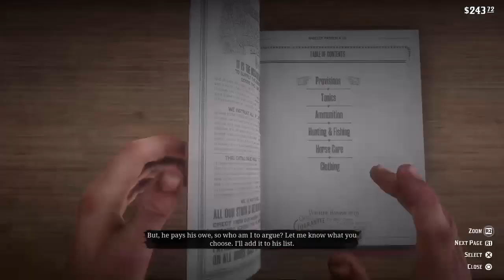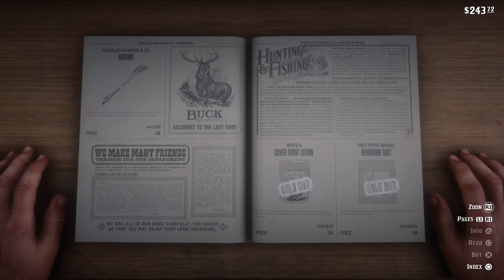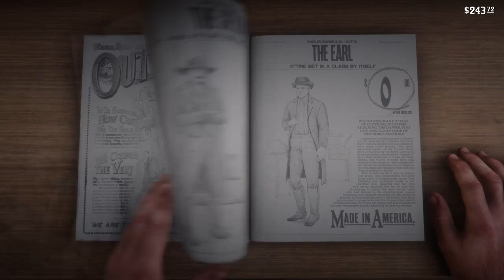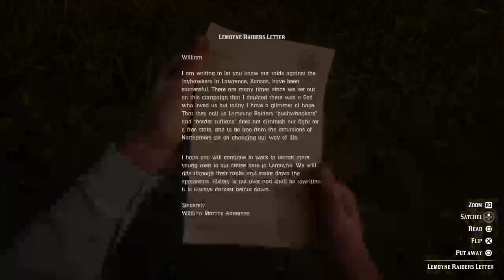Red Dead Redemption 2 Walkthrough Part 12 *ASMR*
Vlogs, Gaming, WHAT MORE DO YOU WANT FROM MEEEEEE?!?!?!?